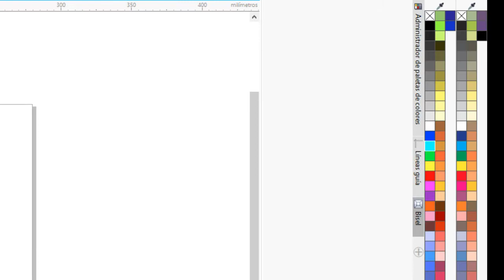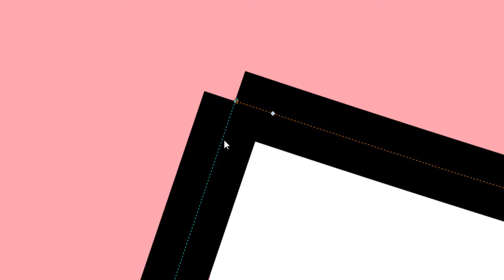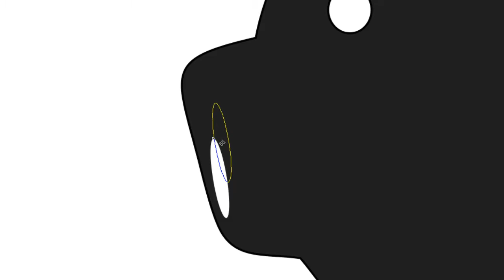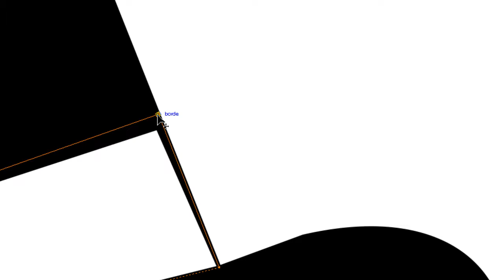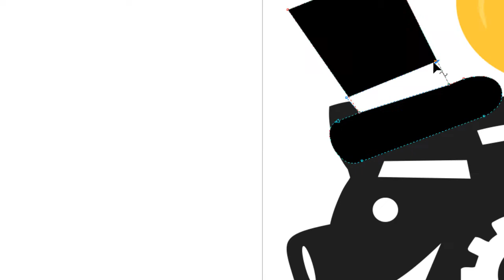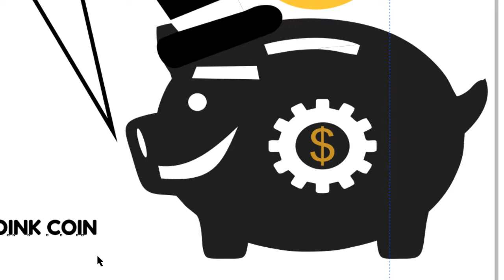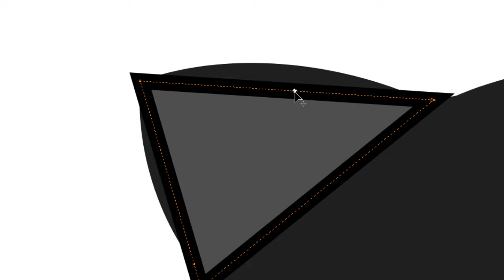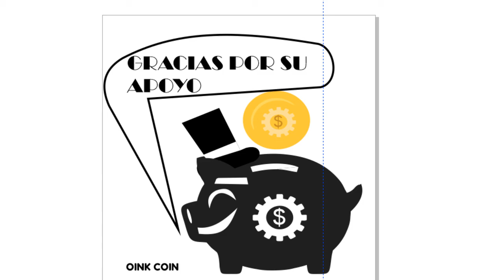Dibujo oink coin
un dibujo rápido de un cerdito de donaciones al final no me muevo por que estoy moviendo cosas para subirlo